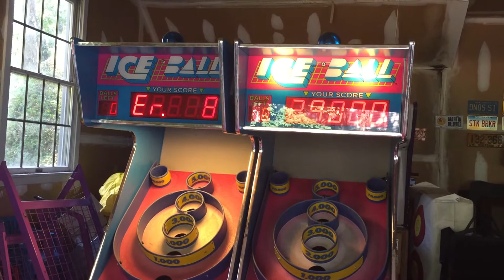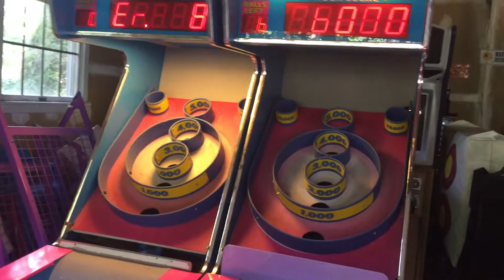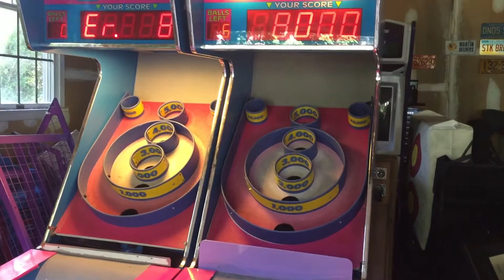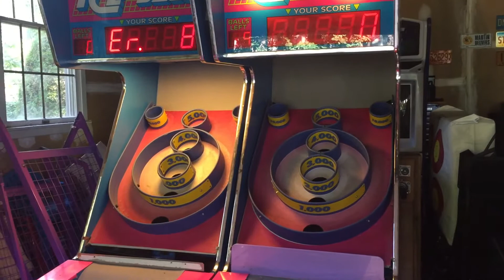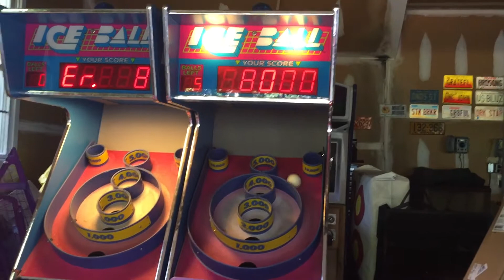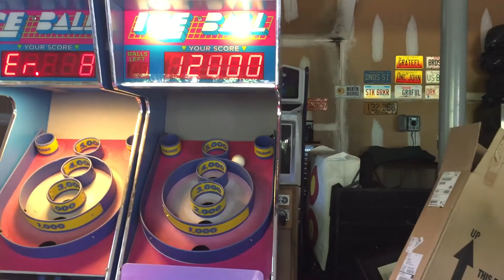Dad Bought Two Skee-Ball Machines for Only $50 | Garage Arcade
Dad managed to purchase two Skee-Ball machines a few years ago for only $50.  We finally set them up but only one is working.